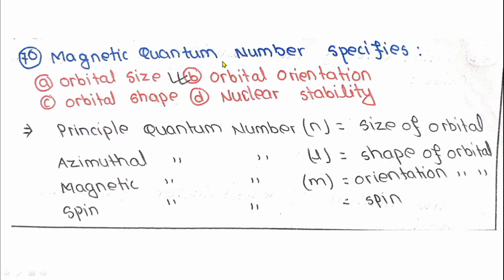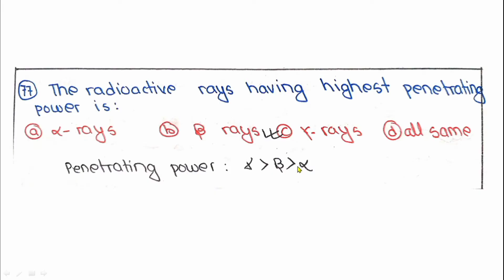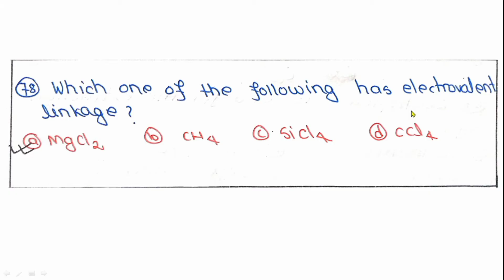B.Sc.CSIT Entrance Preparation || Model Set-2077 Solution Part-5 Chemistry !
B.Sc.CSIT Entrance Preparation || Model Set-2077 Solution Part-5 !
csit entrance preparation
bsc csit entrance physics questions solution
csit entrance past year questions solution